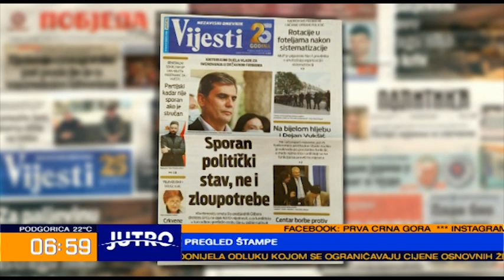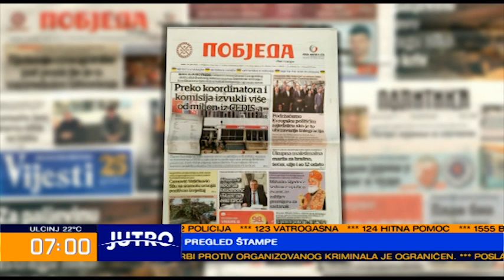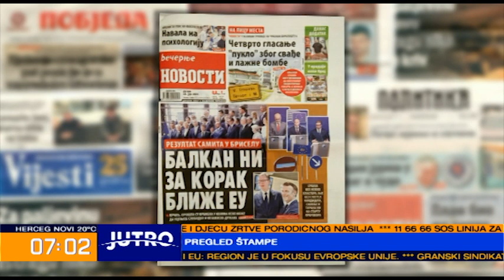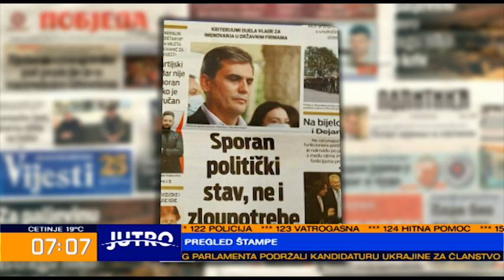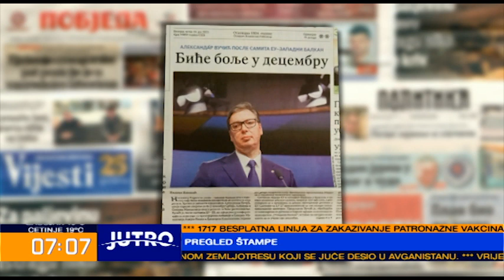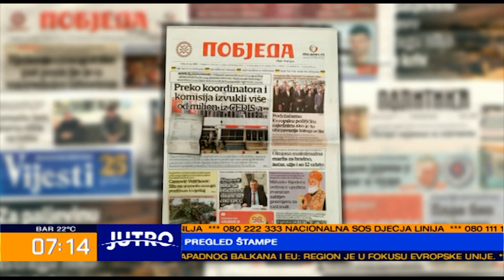JUTRO Pregled štampe-Petar Drašković, Bogdan Božović 2022-06-24